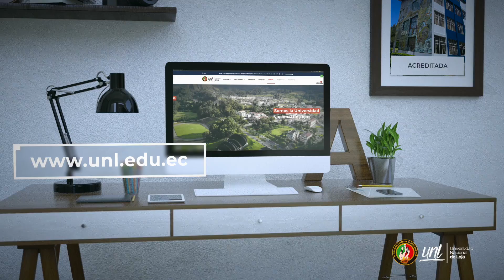Spot oferta Facultad de la Energía, las Industrias y los Recursos Naturales no Renovables